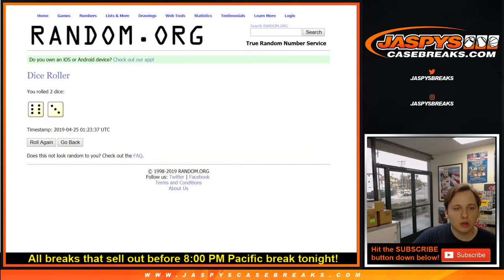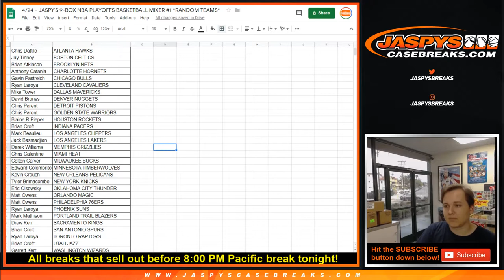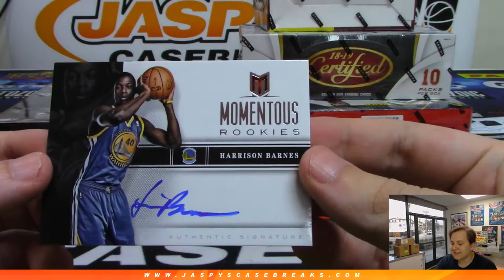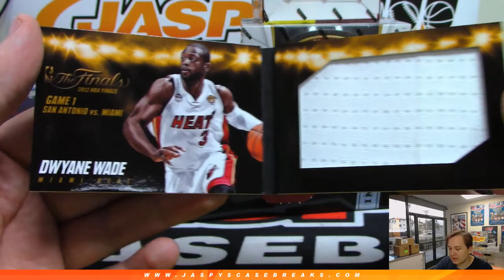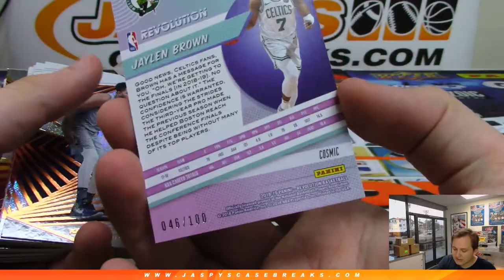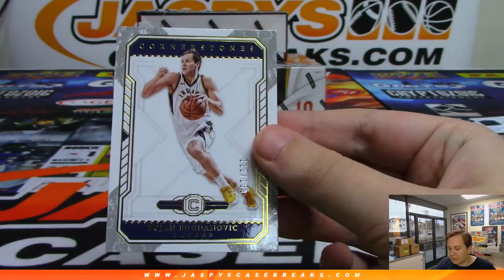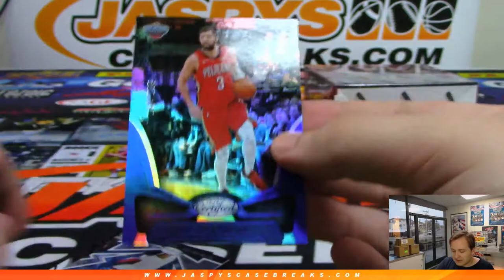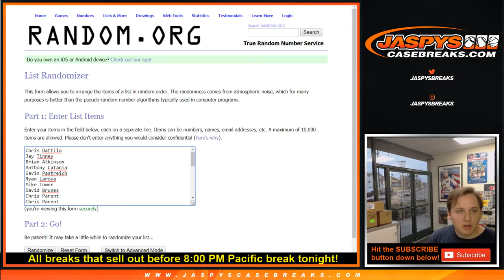4.24 - Jaspy's 9-Box NBA Playoffs Basketball Mixer #1 *Random Teams*